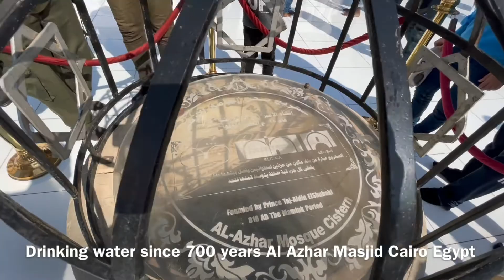Al Azhar Masjid cairo_egypt 700 year’s old | Syed Asif Khadri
The Al_Azhar masjid known for historical masjid since 700 years at Cairo Egypt.

We try to cover in this video as per time and prayed Jummah Tul Mubarak.